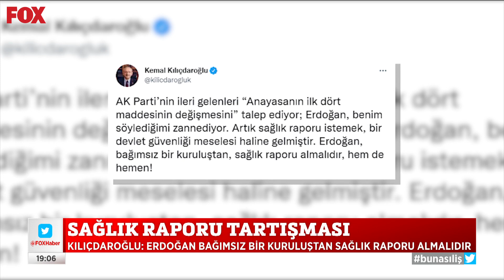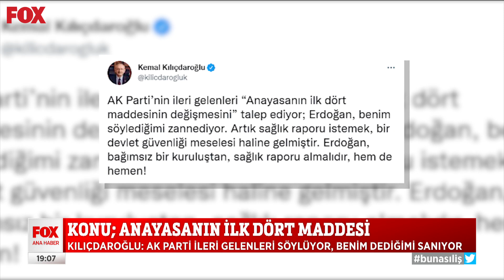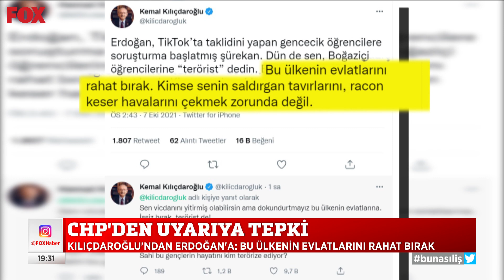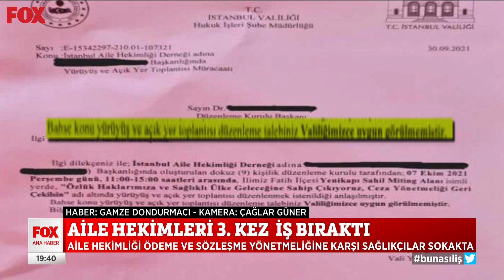Bir garip ilk dört madde mutabakatı! 7 Ekim 2021 Selçuk Tepeli ile FOX Ana Haber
Erdoğan: “İlk dört madde değişmeli fikri CHP’nin mi Kılıçdaroğlu’nun mu?” 7 Ekim 2021 Selçuk Tepeli ile FOX Ana Haber yayında hemen izle!